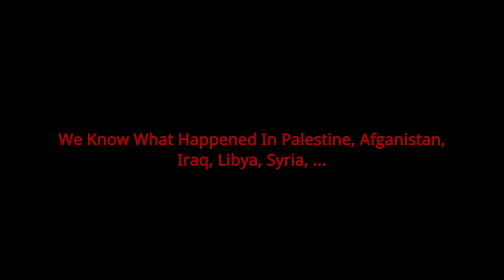When a Zionist Terrorist is an "Expert" on Terrorism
Only in the USA, Bibi Mileikowsky "Netanyahu", a Zionist terrorist, is an "expert" on terrorism.
A Zionist Terrorist's Testimony on Terrorism. Netanyahu's "Expert Testimony" on Iraq in 2002.
We know what happened in Palestine, Afghanistan, Iraq, Libya, Syria, ... for a sociopath, like this "Netanyahu", wars are fun games.